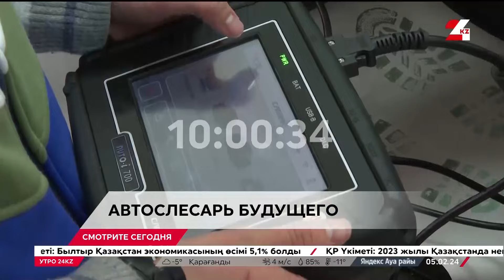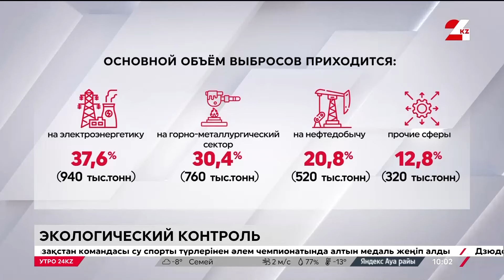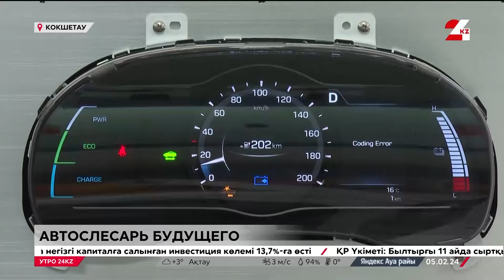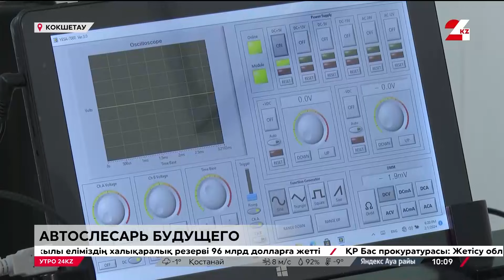Утро 24KZ | Выпуск 10:00 от 05.02.2024